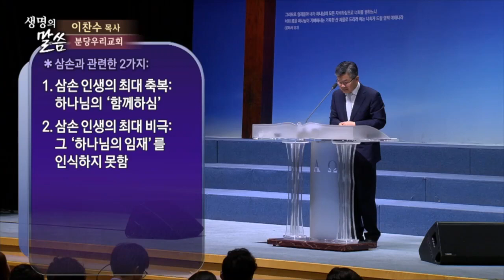하나님을 못 느끼는 비극 | 분당우리교회 이찬수 목사 [짧은 설교]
설교 제목 : 하나님을 못 느끼는 비극

성경 구절 : 사사기 14장 14절~20절

14. 삼손이 그들에게 이르되 먹는 자에게서 먹는 것이 나오고 강한 자에게서
      단 것이 나왔느니라 하니라 그들이 사흘이 되도록 수수께끼를 풀지
      못하였더라
15. 일곱째 날에 이르러 그들이 삼손의 아내에게 이르되 너는 네 남편을 꾀어
       그 수수께끼를 우리에게 알려 달라 하라 그렇지 아니하면 너와
       네 아버지의 집을 불사르리라 너희가 우리의 소유를 빼앗고자 하여
       우리를 청한 것이 아니냐 그렇지 아니하냐 하니
16. 삼손의 아내가 그의 앞에서 울며 이르되 당신이 나를 미워할 뿐이요
      사랑하지 아니하는도다 우리 민족에게 수수께끼를 말하고 그 뜻을 내게
      알려 주지 아니하도다 하는지라 삼손이 그에게 이르되 보라 내가 그것을
      나의 부모에게도 알려 주지 아니하였거든 어찌 그대에게 알게 하리요
      하였으나
17. 칠 일 동안 그들이 잔치할 때 그의 아내가 그 앞에서 울며 그에게
      강요함으로 일곱째 날에는 그가 그의 아내에게 수수께끼를 알려 주매
      그의 아내가 그것을 자기 백성들에게 알려 주었더라
18. 일곱째 날 해 지기 전에 성읍 사람들이 삼손에게 이르되 무엇이 꿀보다
      달겠으며 무엇이 사자보다 강하겠느냐 한지라 삼손이 그들에게 이르되
      너희가 내 암송아지로 밭 갈지 아니하였더라면 내 수수께끼를 능히 풀지
      못하였으리라 하니라
19. 여호와의 영이 삼손에게 갑자기 임하시매 삼손이 아스글론에 내려가서
       그 곳 사람 삼십 명을 쳐죽이고 노략하여 수수께끼 푼 자들에게 옷을 주고
       심히 노하여 그의 아버지의 집으로 올라갔고
20. 삼손의 아내는 삼손의 친구였던 그의 친구에게 준 바 되었더라